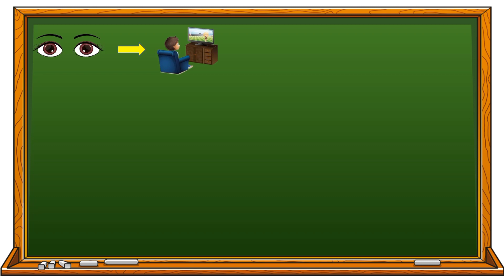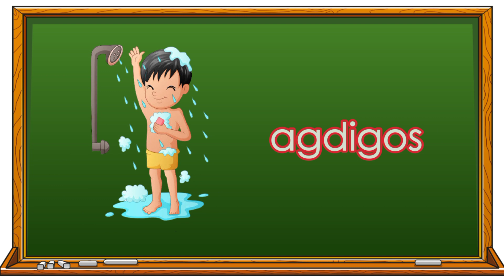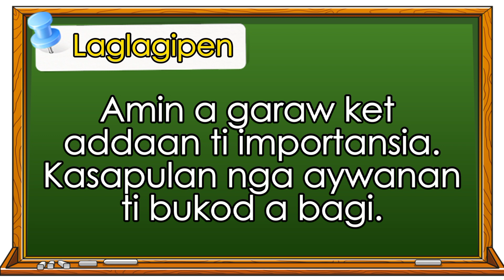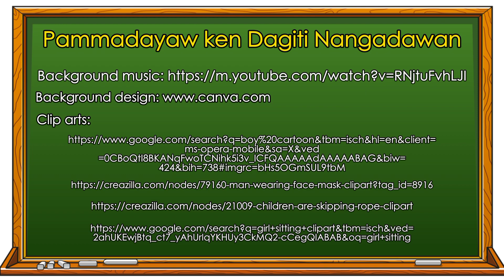KINDERGARTEN Q1 W7 2 RDelaCruz CatablanIS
This will feature concepts and materials on curriculum. In this time where COVIDication of Education demands exploration of possible solutions to existing CURRICULUM situations... a Youtube Channel will be of great support to future generations.